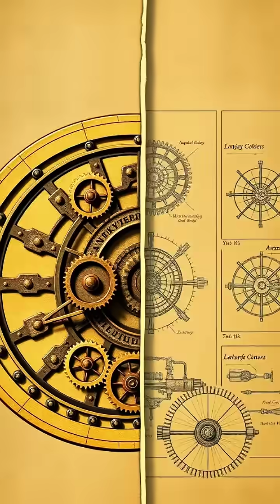The Ancient Computer That Changed History Forever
Are you ready to uncover the mind-bending story of the ancient computer that changed history forever? Join us as we dive into the astonishing discovery of the Antikythera mechanism—an ancient Greek device packed with 2,000-year-old genius. Think you have what it takes to imagine a world where this astronomical computer predicted eclipses, tracked planets, and even planned Olympic games? This single artifact reshaped everything we thought we knew about ancient technology. What other secrets could history’s forgotten library hold? Let’s make history fun together! 🔍✨